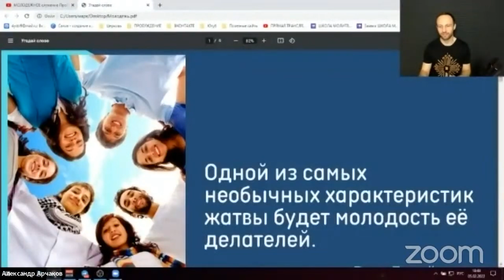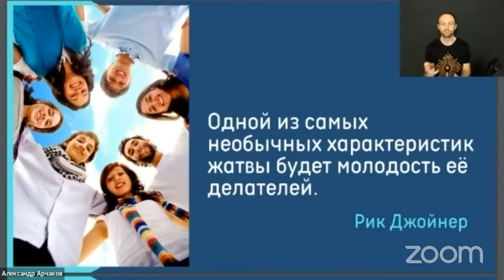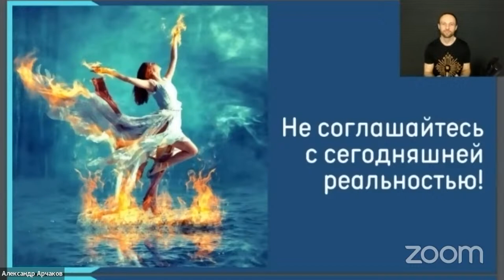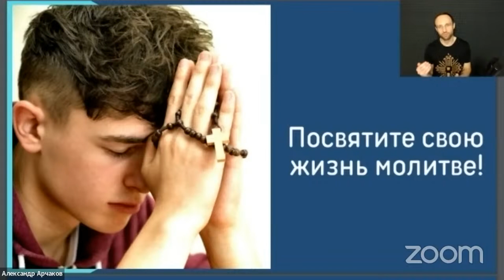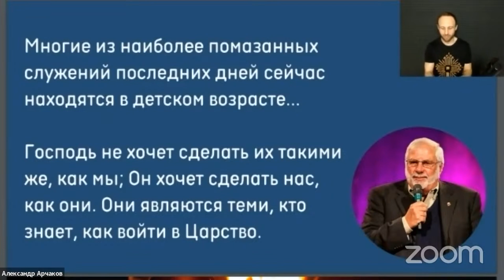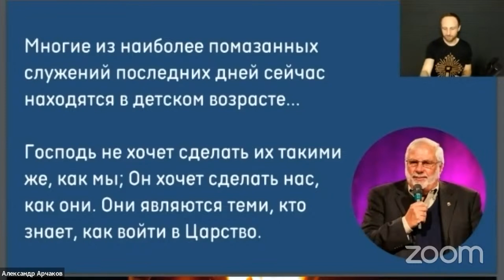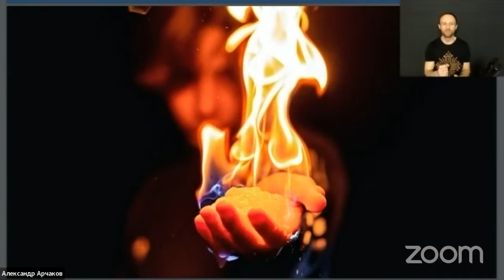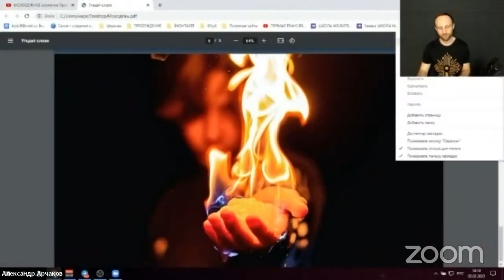Послание к молодежи | Вы призваны явить Божью славу! | Александр Арчаков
Фрагмент эфира служения Движения Армии Пробуждения 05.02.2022